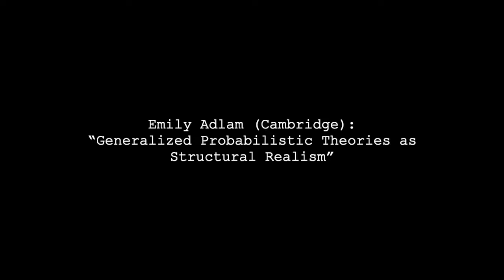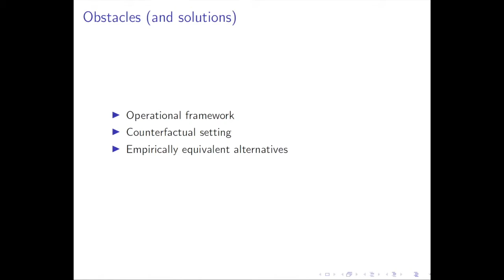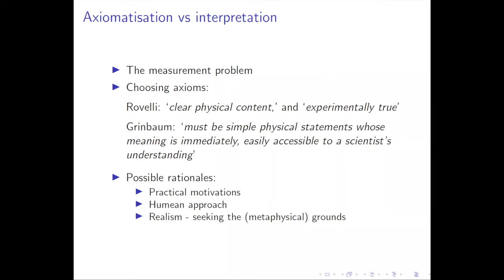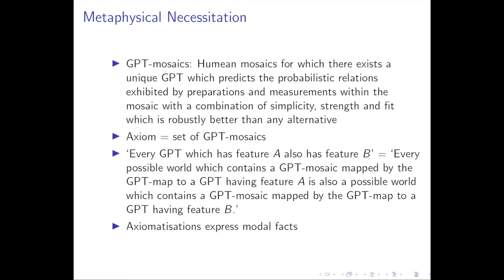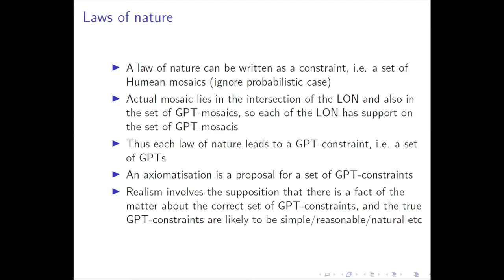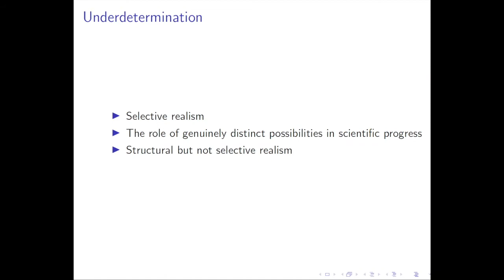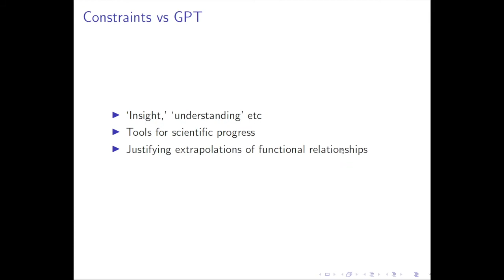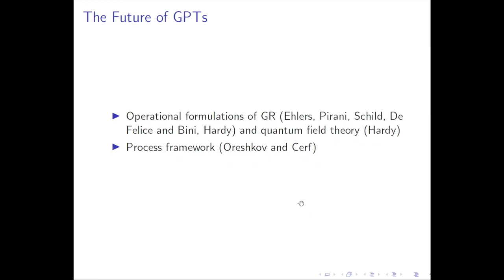Emily Adlam (Cambridge): “Generalized Probabilistic Theories as Structural Realism”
SigmaClub​​ | 8 March 2021

Abstract: In the field of quantum foundations there is a thriving research programme which involves placing quantum mechanics in a wider space of operationally defined theories in order to gain insight into its structure. There are various existing philosophical analyses of this research framework, but most have a strongly instrumentalist flavour. In this talk, I will argue that this sort of research can alternatively be understood as an implementation of structural realism, with the counterfactual features of the GPT framework encoding information about modal structure. I present a formal approach to the analysis of modal structure in the GPt framework, and demonstrate that structural realism offers new insight into the scientific value of this research and its consequences for future research programmes.